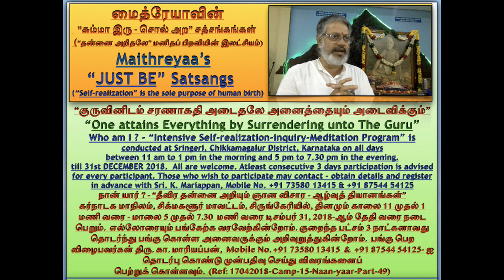“One attains Everything by Surrendering unto The Guru”. “குருவினிடம் சரணாகதி அடை."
தமிழினமே !!! உலகில் நீ எந்த மூலை, முடுக்கிலெல்லாம் வசிக்கின்றாயோ அங்கிருந்தே மனித சமுதாயம் அனைத்திற்கும், நம்முடைய ஞானியர்களும், மகான்களும், சித்தர்களும் அளித்துள்ள, அடைதற்கரிய, இந்த ஞான பொக்கிஷமான, பிறவிப் பிணியை களைய வல்ல, ஜீவன் முக்தி எனப்படுகிற, “தன்னை அறிதலை”, அகந்தைப் பேயை வேருடன் பிடுங்கி எரிக்கும் ஆன்ம வித்தையை, பெருமையுடனும், பூரிப்புடனும், இந்த YouTube வீடியோவின் கடைசியில் வரும் SUBSCRIBE icon பட்டனை அழுத்தி பதிவு செய்வதன் மூலம்  பறை சாற்றி பகிர்ந்து கொள்வாயாக!!!  சந்நிதியில் பங்கு பெற திரு. கா. மாரியப்பன், மொபைல் எண். நீங்கள் உங்கள் கைபேசி எண்ணையும், ஈமெயில் விலாசத்தையும் திரு. கா. மாரியப்பன் அவர்களை தொடர்பு கொண்டு பதிவு செய்து “சந்நிதி” நிகழ்ச்சியில் ஐயா ஶ்ரீ. மைத்ரேயா அவர்களை சந்திப்பதைப் பற்றிய விவரங்களை பெறலாம்.

Brothers & Sisters of the Tamil Race!!! Wherever you are spread across in the nooks and corners of this World, proudly proclaim, share, help whole of this humanity by sharing this WISDOM OF “SELF-REALISATION, ENLIGHTENMENT”, “The Science of The Absolute”, “The Science of uprooting and annihilating the EGO - cutting the knot of this cyclical existence of births and deaths”, handed over by our   Great Jnanis, Saints, Siddhas, by clicking the SUBSCRIBE icon button at the end of this video !!!  To partake in “THE PRESENCE” contact Sri. Maithreyaa.

Title: “One attains Everything by Surrendering unto The Guru”. “குருவினிடம் சரணாகதி அடைதலே அனைத்தையும் அடைவிக்கும்”

(Ref: 170418 Surrenderance NY49)